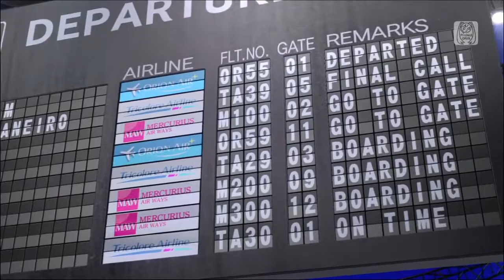Tricolore Airline (Luka Ver.)